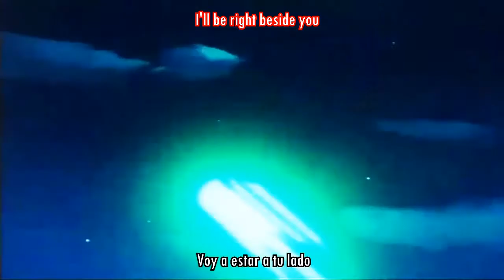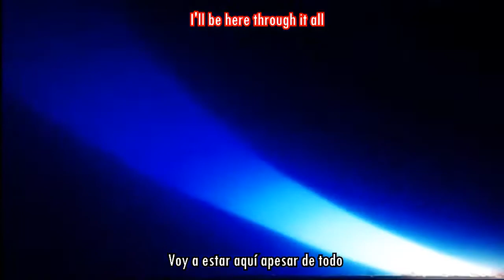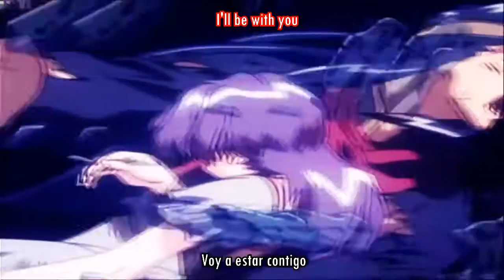Record of Lodoss Wars 2 [AMV] 🗡 Right Beside You Sub Esp + Lyrics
Anime: Record of Lodoss Wars 2